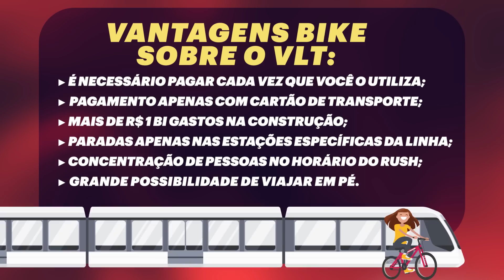Colocamos a Bike ao lado do VLT para uma corrida. Quem será que venceu a competição? [Bike X Outros]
Mais uma corrida entre bike e algum outro meio de transporte para provar que a nossa queridinha é o melhor de todos.
Além da velocidade, outros critérios também estavam em jogo. Não é porque você é mais rápido que é melhor, né?? O quesito natureza, conforto e $$$ também entraram na disputa.
Será que dessa vez a bike venceu seu adversário?
Imaginam qual será o próximo desafiado?? Comenta aqui seu palpite.